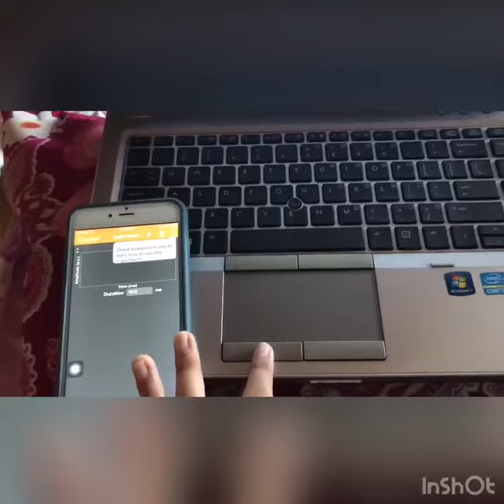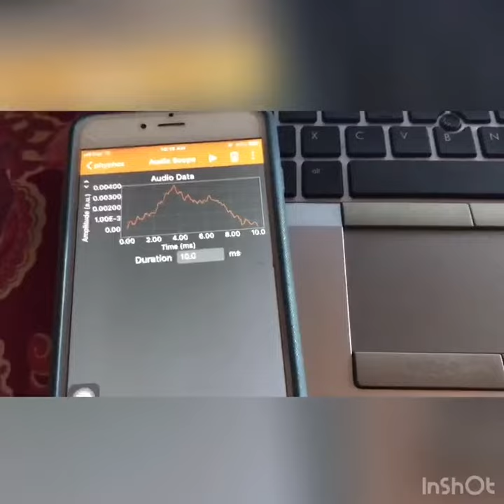EAB 3612 Class Activity